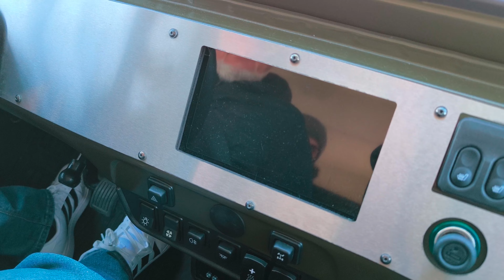Único en el mercado, Invicta Spartan, 100% eléctrico, 4x4, reductora, bloqueo, pegatina cero???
Nos gusta probar toda clase de coches pero tenemos una pasión especial por los clásicos.